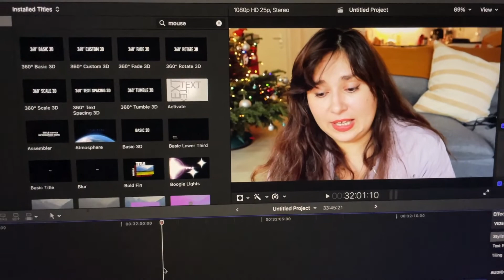que EQUIPO USO para HACER VIDEOS de YOUTUBE | Vlogmas dia 25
En este video les muestro todo el equipo y las herramientas que uso para la producción y postproducción de mis videos de YOUTUBE. Algunos son un must-have si piensas crear un canal de youtube este 2022.

Y ahora lo que me queda es desearles una Feliz Navidad! Nuevos videos sobre la vida en Suiza y mi recorrido en Youtube se vienen para el proximo año

CONTENIDO
0:00 INTRO
1:04 tripodes y estabilizadores. Cual es el mejor.
7:16 iluminación
13:26 SONIDO y por que es lo mas importante
20:21 camaras que he usado que recomiendo y cuales no!
26:07 herramientas para la postprodución, edición, música, y SEO

Recomiendo estos productos para filmar:
CANON M50.
iPhone 12 Pro
Gopro 7 Silver
MICROFONO RODE LAVALIER
MICROFONO YETI
MICROFONO LAVALIER ECONOMICO
RING LIGHT
TRIPODE AMAZON BASICS
LIGHT BOX